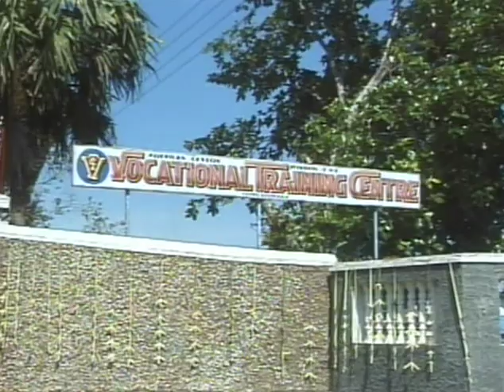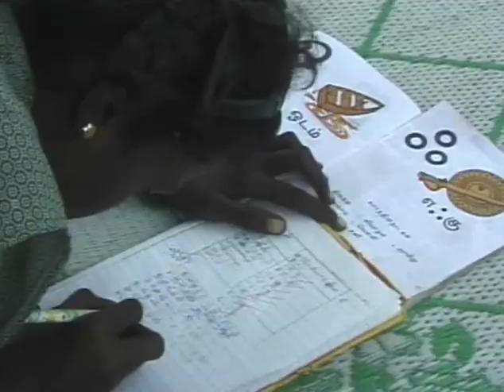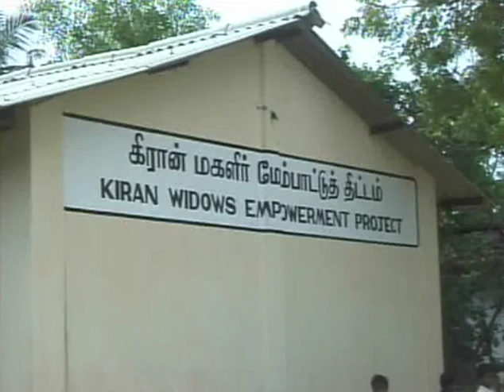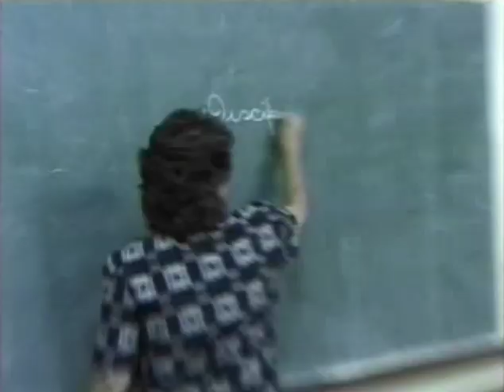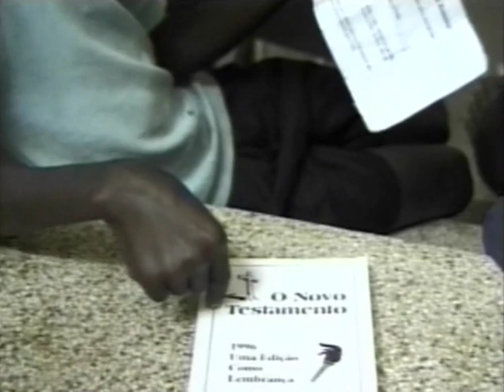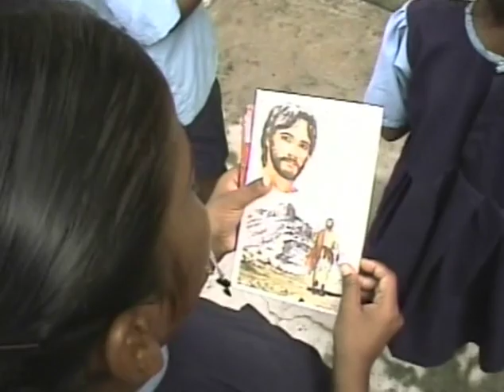Mission: God at Work, Faith in Action | Episode 4 | Oasis in a Warzone: Heartbeat Mozambique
Part 4 features Oasis in a warzone- the church of South India in Sri Lanka, and the Africian Inland Mission in Mozambique.

Features stories of God’s work taking place on nearly every continent around the world.

This original series of documentary-style magazine shows was created as a prime-time series by FaithTV for airing on the Sky Angel satellite and many other cable outlets across America. It features stories of God's work taking place on nearly every continent around the world. Hosts for the series are Steve Saint and Dianne Becker, who use their personal mission experience to give a taste of the adventure of overseas work. Steve is the son of Nate Saint, one of the five missionaries killed in Ecuador in 1956. Dianne, who also served as producer for this series, has worked as a news reporter and has traveled the world producing many mission stories. The shows are hosted on location at Steve’s base of operation near Ocala, Forida. There is a hangar full of stories at I-TEC — Indigenous Peoples Technology and Education Center, where they work to empower indigenous churches. Stories featured on Mission include cannibals transformed by God’s love, living water offered to African villagers, street children offered a new life, and more. It also features stories from various mission agencies: Pioneers, SEND, World Team, Africa Inland Mission. These stories of God working will bring a new awareness of mission work worldwide.

Director: Dianne Becker
Starring: Diane Becker, Steve Saint